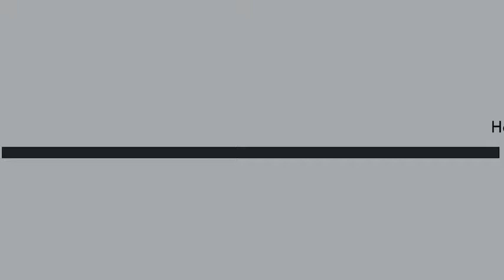Hegel’s Phenomenology of Spirit, Lecture Three: B. SELF-CONSCIOUSNESS – Part 1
Hegel’s Phenomenology of Spirit, Lecture Three: B. SELF-CONSCIOUSNESS – Part 1 (Overview)

Welcome! We are teaching the complete System of Hegel’s Philosophical or ABSOLUTE SCIENCE — The Introduction, The Science of Logic, The Science of Nature, and The Science of Spirit (or Mind). In this module we will be teaching the Introduction to Absolute Science or Hegel’s PHENOMENOLOGY OF SPIRIT, the First science of Hegel’s System.

Last time we discussed the Phenomenology’s first main division, “A: CONSCIOUSNESS” and made the transition to “B: SELF-CONSCIOUSNESS.” Today we will take up “B: SELF-CONSCIOUSNESS” and make our transition into “C (AA) REASON.”

B. Self-Consciousness. We have now reached a critical turning-point in the Phenomenology. For “Self-Consciousness” is in essence the end of the book! All that remains is to increase the CONTENTS of the “I” (Self or Concept) by filling it with the remaining contents/objects of Consciousness.
“Self-Consciousness” has three parts: THE TRUTH OF SELF-CERTAINTY (the Introduction, Truth, Life and Desire); INDEPENDENCE AND DEPENDENCE OF SELF-CONSCIOUSNESS: MASTER AND SLAVE RECOGNITION; AND  THE FREEDOM OF SELF-CONSCIOUSNESS: STOICISM, SKEPTICISM, AND THE UNHAPPY CONSCIOUSNESS. —The OBJECT here is the “I” and: Life, Another “I”, the World, and God.
     We start again at the beginning, with immediacy, not yet having accomplished the unification of SELF-CONSCIOUSNESS and CONSCIOUSNESS, the Task of this section; hence the Self or “I” has a double Object: itself and a sense-Object.  The SELF (“I”) is first DESIRE or the need to negate the sense-Object’s Otherness and turn it into itSelf. Thus our question:
Why can Desire be satisfied only when the Object is ANOTHER SELF (an “I”), that is, by RECOGNITION?
—In brief, because Another Self is an “Object that is also a Subject” – in which I can continually see myself IN this Object and do not have to destroy or negate it, as I had to do with the previous self-less Object of Desire. Etc.
––For a transcript of these lectures go to academia.edu: "ken foldes" - where much additional material and links can also be found.